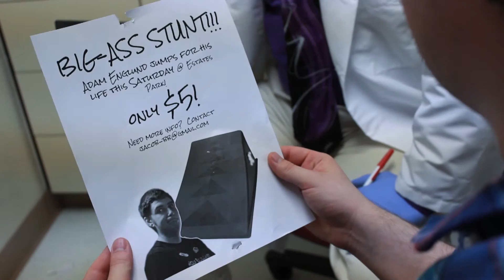JUMPER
A broken heart's a hard thing to get over.

Starring Tyler Minton, Kimberly Larson, and Anna Grace Conover.

Written, Directed, and Edited by Seth Hafer.

Original Score by Conor O'Brien.

Executive Producer Kyle Bergersen.